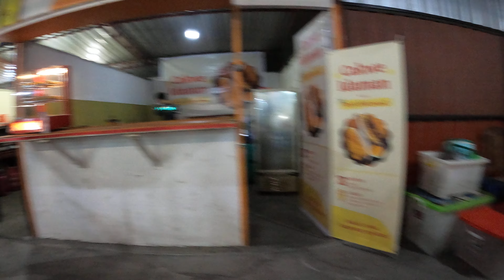YSF 6802 Part.4 Angkringan Jaman Edan Healthy Grill Sate Tai Chan Cakwe Ena Mura Yogyakarta GX041405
Matkiding mencari 3000 orang yg berdomisili di Jabodetabek (KTP) untuk membuat PERSAUDARAAN MILENIAL  PM untuk saling mendukung baik secara online maupun offline dengan menjadi Anggota PM .